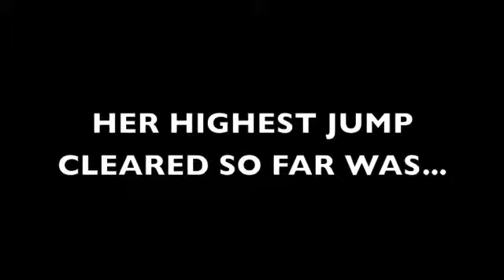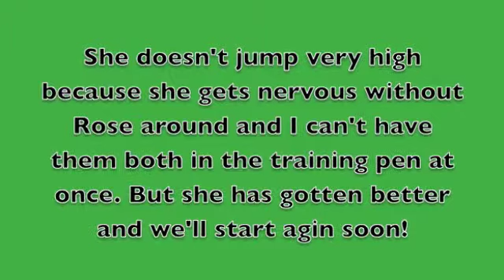LuandAshedzoo 100 plus subscriber contest entry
I hope that you guys enjoy watching my entry, I had a fun time making it. Thank you very much for letting me enter your contest. Good luck to all of the other people who entered, you guys have some great videos. I designed this video to show you guys the personalities of my pets. And also to show you some of their most fun qualities. I worked really hard on it and I hope that you like it. THANKS AGIN! :D